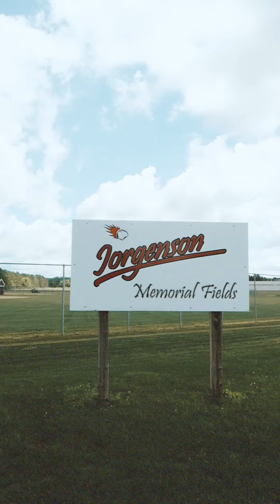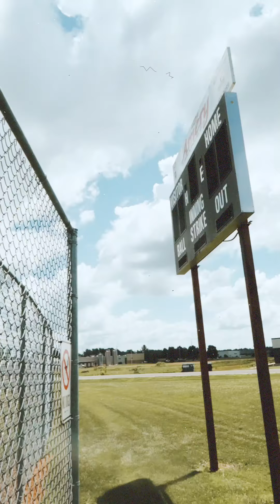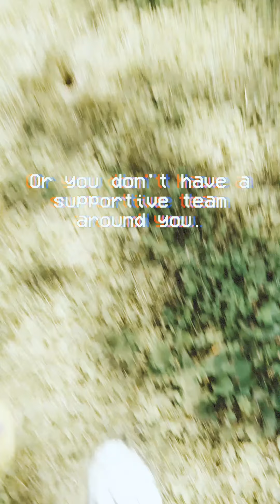a word of advice! (from my old softball field)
my old softball field. eee. memories! but I hope this helps you get your head in the game!